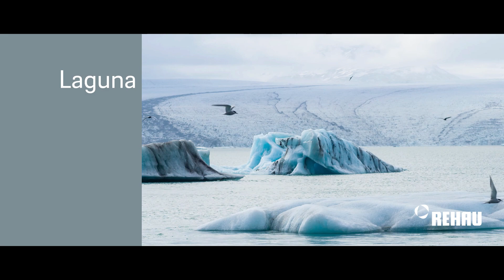Magia Islandii - nowe kolory powierzchni REHAU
Fascynuje pięknem gejzerów i feerią barw zorzy polarnej. Ujmuje fauną i florą. Rozkochuje gorączką nocnego życia w Reykjawiku. Taka jest Islandia. Kraj, który zachwyca nie tylko podróżników, lecz także projektantów. Przykładem tego jest kolekcja Passion for color 2020, marki REHAU, którą tworzy 6 oryginalnych kolorów wzorowanych potęgą wulkanicznej wyspy.